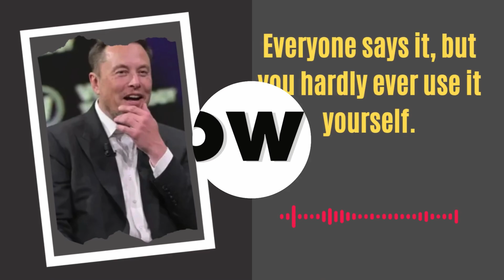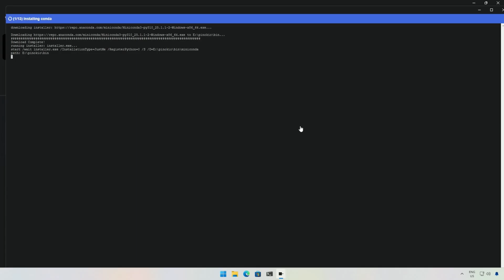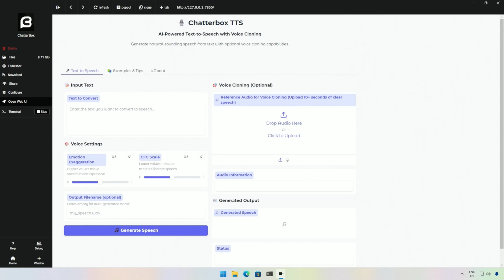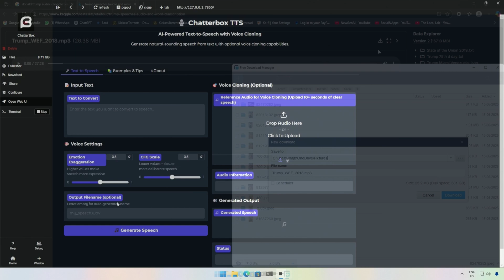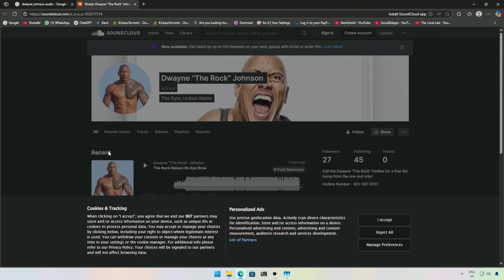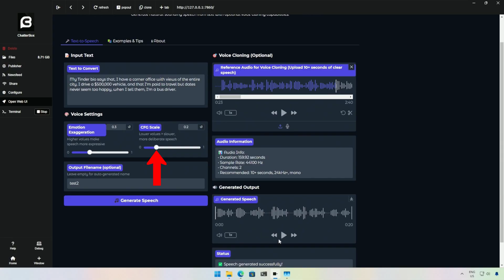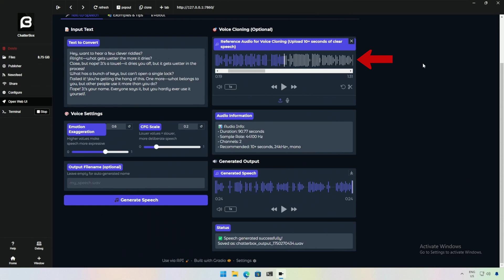Voice Cloning Simplified – ChatterBox Setup Using Pinokio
🌟 ChatterBox - Clone Your Voice 🌟
Chatterbox, an open-source project for cloning voice -- Now clone voice and make it speak what you want.
Learn how to implement these technologies on your own system and discover the fascinating potentials of AI-driven audio solutions.

🔍 Timestamps:
00:00 Introduction
01:20 Install ChatterBox

Happy creating! 🎨✨